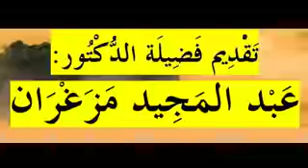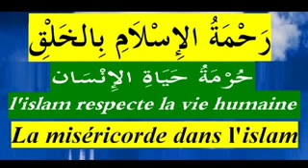حرمة دم الإنسان في الإسلام الدروس بالامازيغية للدكتور عبد المجيد مزغران